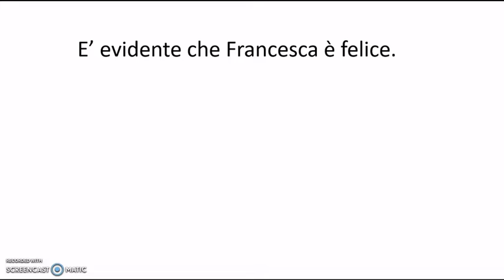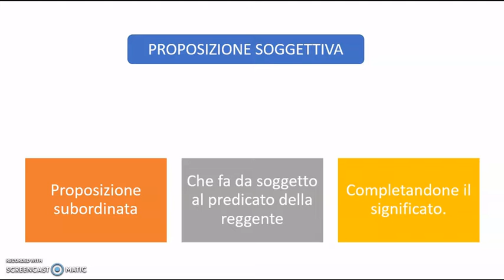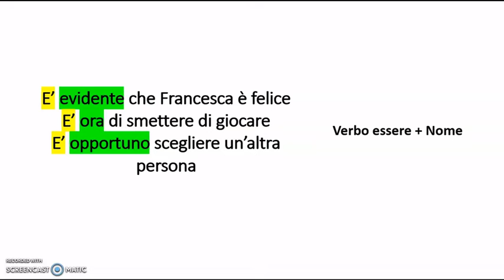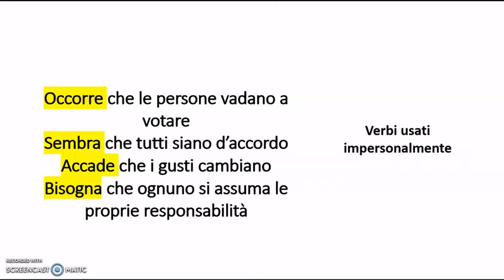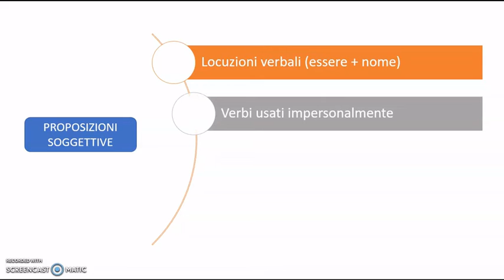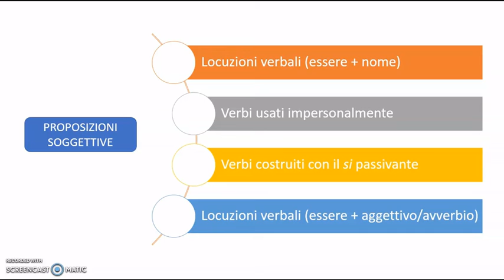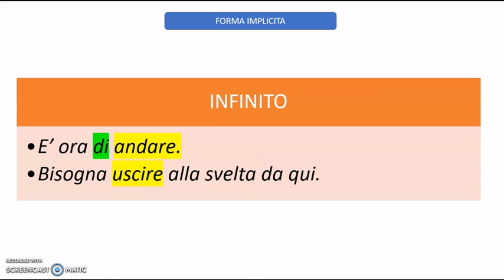Le proposizioni soggettive